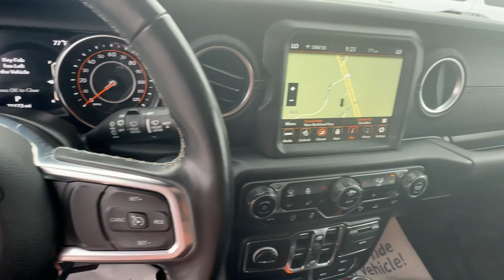2021 Jeep Wrangler Unlimited Sahara Carroliton, Bowdon, Roopville, Whiteburg, Mt. Zion GA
Pre-Owned 2021 Jeep Wrangler Unlimited Sahara available at Scott Evans CDJR located in 2280 Bankhead Hwy, Carrollton, GA, 30116.
Stock#: D5969 - VIN#: 1C4HJXEN1MW728958

You will love the features of this   2021  Jeep Wrangler.  The Jeep Wrangler: The rugged and iconic, adventure-loving, 4-wheel drive, open-air SUV with the power and capabilities you need for your outdoor lifestyle. The following are some of this vehicles highlighted options: Navigation System, Keyless Entry, 4 Cylinder Engine, Fog Lamps, Keyless Start, Premium Sound System, Heated Mirrors, Four Wheel Drive, Satellite Radio, Remote Engine Start. On the road or the trail, be who you are in the Wrangler. Test drive it today.